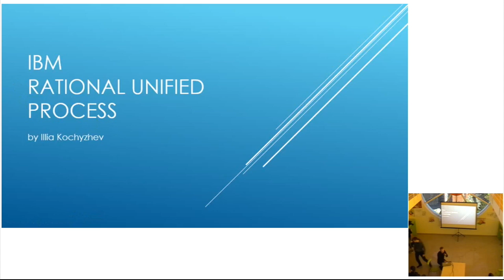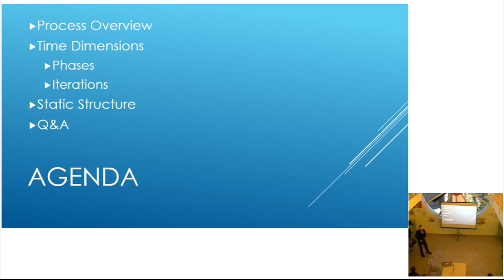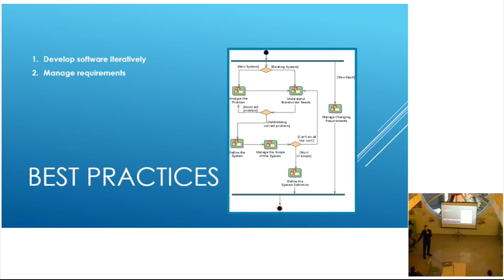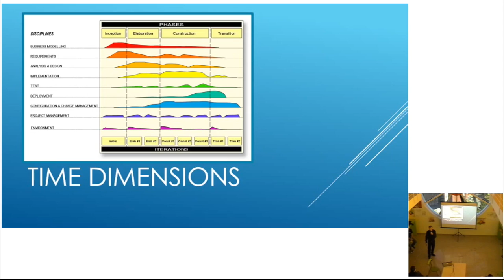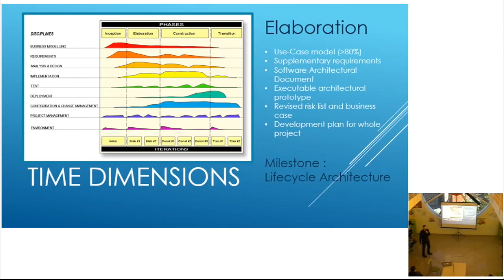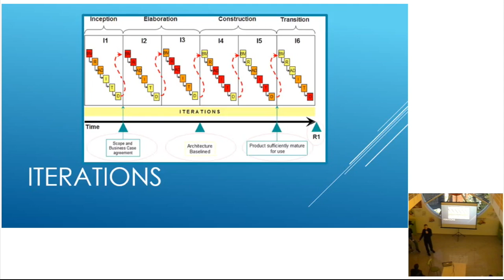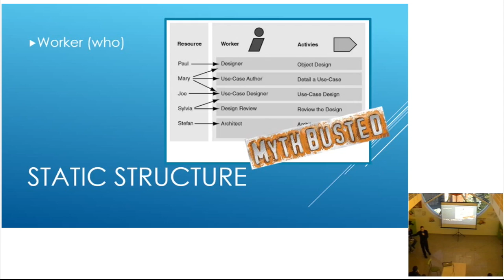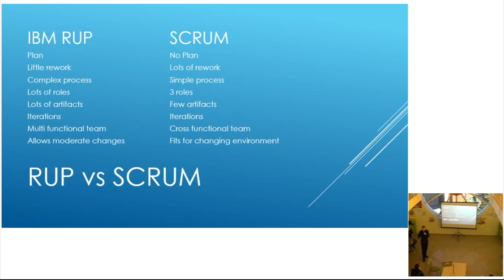Ilya Kozhichev – IBM RUP overview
Илья Кочижев – IBM RUP overview. Почему не-гибкость бывает полезной
QA Community Meet-up #34 (Dnepropetrovsk)